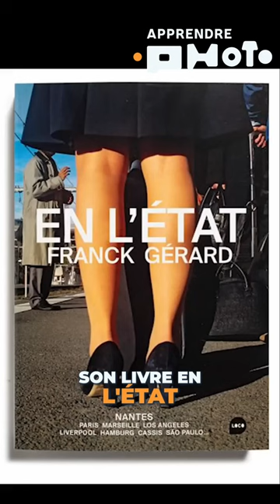🌆 Au-delà du Noir et Blanc : Trouver l'Authenticité Contemporaine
🖼 La question n'est pas de savoir si le noir et blanc rend les photos plus authentiques que la couleur. C'est une question de choix artistique, pas d'authenticité. Le piège ? Tomber dans une nostalgie qui éloigne de la réalité, pas authentique pour un sou.

🌈 Regardez le travail de Franck Gérard, par exemple. Dans son livre "En l'état", il capture Paris d'une manière qui est loin des clichés attendus. Les couleurs vives et les compositions originales apportent un sentiment d'authenticité contemporaine.